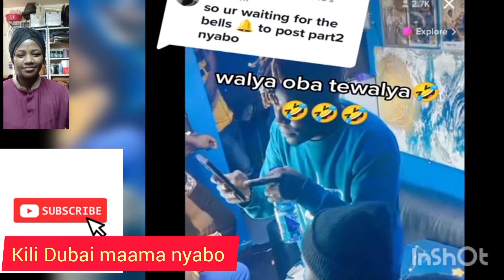Ekili e Dudai!!! 😱 brother and sister be careful with your life 😭